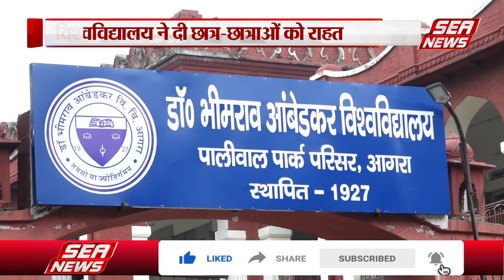Dr. Bhimrao Ambedkar University news : वेब पंजीकरण की बढ़ी तिथि |registration for admission |sea news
डॉ. भीमराव आंबेडकर विश्वविद्यालय ने बीए, बीएससी, बीकॉम प्रथम सेमेस्टर में प्रवेश के लिए वेब पंजीकरण की तिथि बढ़ाई। अब विश्वविद्यालय तक विश्वविद्यालय में वेब पंजीकरण हो सकते है.